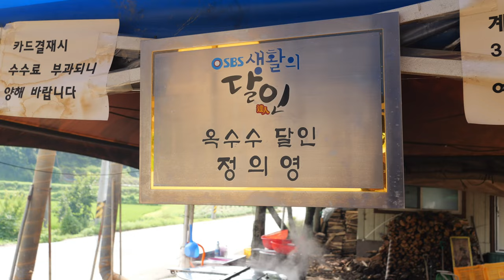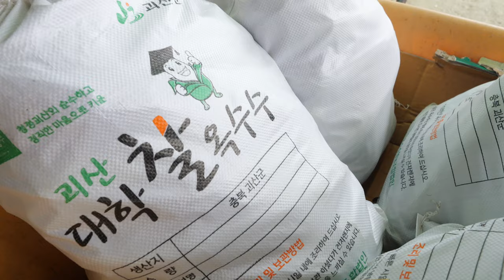옥수수로 7억 빚 갚은 옥수수 달인 ! 하루 5000개 팔리는 엄청난 스케일 ! | Corn harvesting, Corn Farms in Korea | Korean food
ℹ️  Information

🏠 상호(Business name) : 두천농장

💰 가격(Price) : 삶은옥수수 한봉지 4개 KRW 5,000  / USD 3
                            생옥수수 한자루 (30개) 현장구매 KRW 18,000  / USD 13
                                                                         택배 KRW 23,000  / USD 17
                            삶은옥수수 한상자 (30개) 현장구매 KRW 33,000  / USD 25
                                                                             택배 KRW 38,000  / USD 29

📍 위치 (Location) : 충북 괴산군 칠성면 괴강로 468